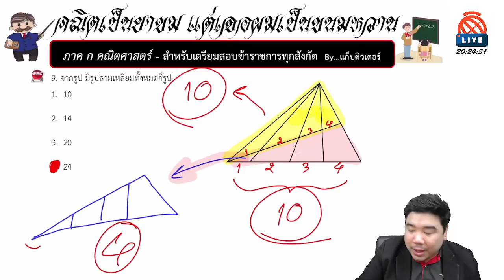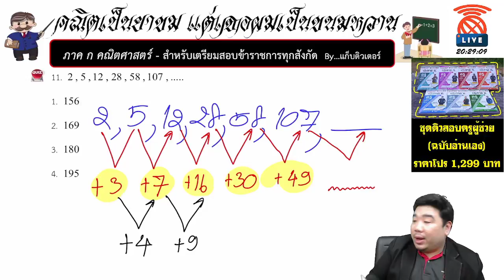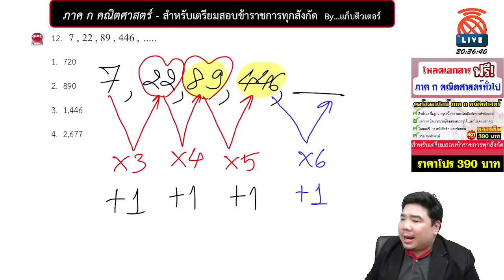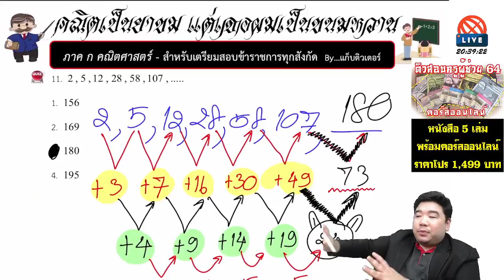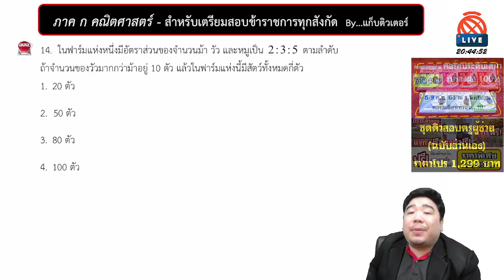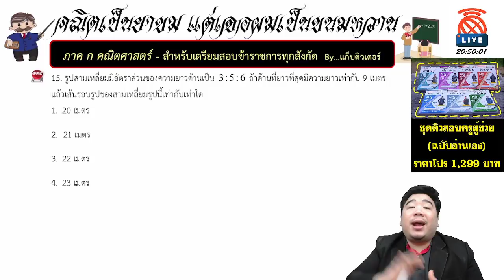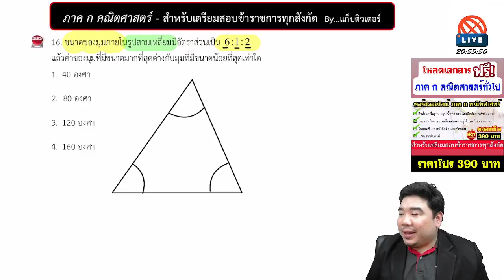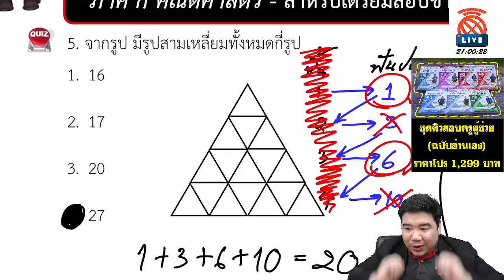[🔴ติวเข้ม ภาค ก คณิตศาสตร์] | สำหรับเตรียมสอบข้าราชการทุกสังกัด | แก็บติวเตอร์ | 03/08/64